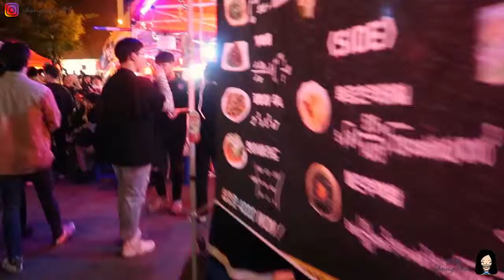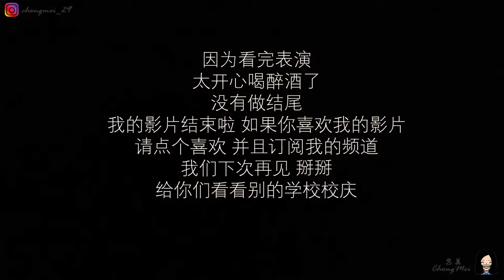[韩国Vlog] 韩国校庆 University Festival In Korea | May五月 | 忠美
韩国世宗大学校庆
Sejong University Festival
세종대학교 축제

My channel is all about my daily life, travel and many of the fun things. Hope you all can enjoy it!